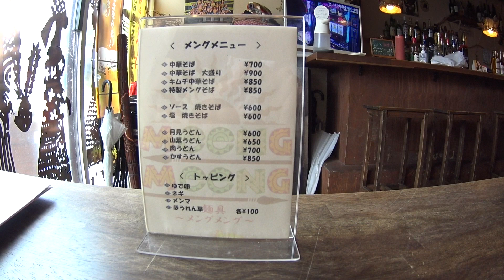アフリカンBARで中華そば？麺具～メングメング～［MOONG MOONG］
今回は和歌山市屋形町にある
「AFRICAN BAR MOONG MOONG（ムングムング）」
が2022年2月からはじめた麺営業「麺具～メングメング～」のご紹介
夜はアフリカワインやアフリカビール「タスカー」を楽しめてテキーラ万歳！なアフリカンBAR。
夜はもちろん、お昼と深夜に本格的な中華そば（和歌山ラーメン）、焼きそば、うどん等の麺メニュー、おにぎりやチャーシュー丼等のサイドメニューを食べる事ができる、ムングムングならぬメングメングをスタート！
アフリカンな雰囲気満載の空間で食べる中華そばもオツなもの!(^^)!

supra5141についてはコチラ
【 Instagram】 Instagram.com/supra5141